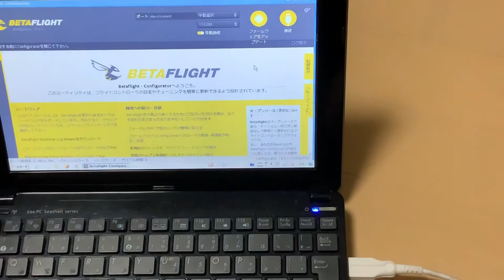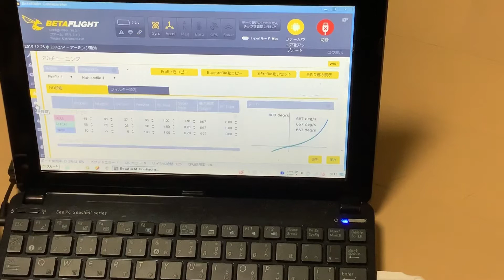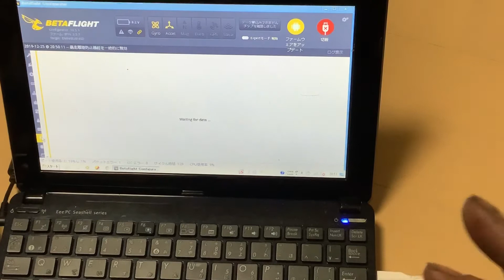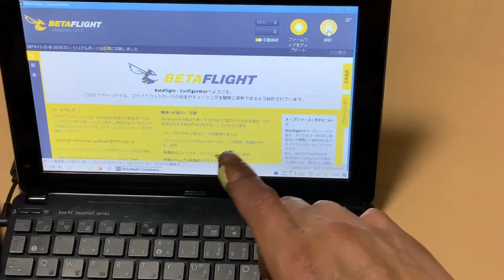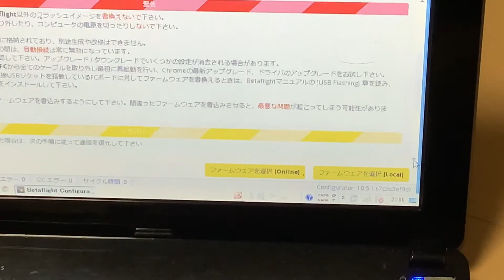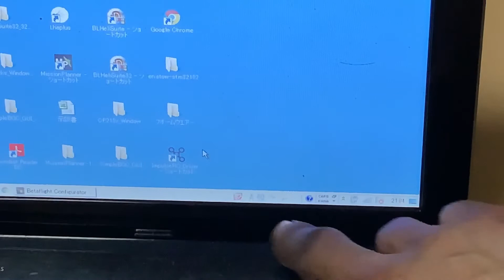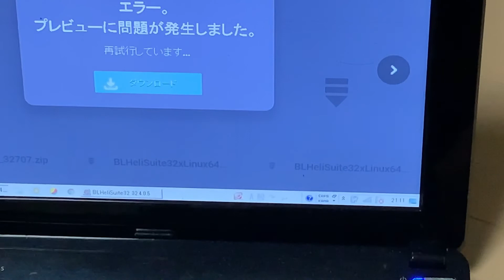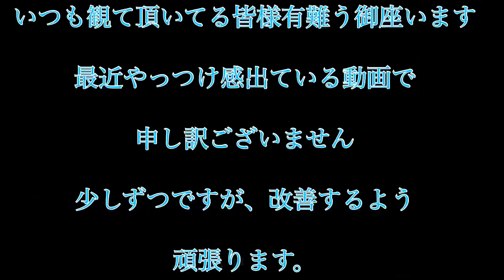初心者でも分かるドローンの始め方正しいドローンの選び方。必見！さあドローンを始めてみよう‼︎part6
ファームウェアどうしたらいい、繋がらない場合どうすれば
こちら貼っときます
ショップ